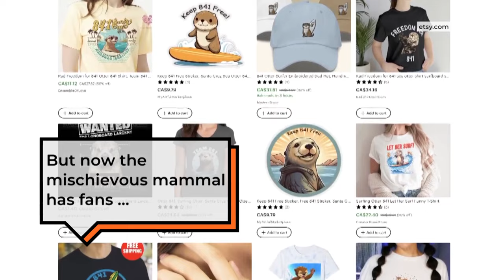Otter stealing surfboards and hearts but concerning officials | CBC Kids News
An internet sensation dubbed Otter 841 has been growing her fan club while officials try to catch her, with no luck so far. She has been seen aggressively approaching surfers and kayakers alike, often hopping on the boards and even biting off a chunk. Wildlife officials say her behaviour is uncommon and concerning. Otters can bite through hard-shelled prey, so if they bite a human it would be serious. Also, ingesting surfboard materials is dangerous for her digestion. Fans want her to remain free, even launching a petition and creating clothing and accessories celebrating the mischievous mammal. Officials are trying to bring her in for a health exam and find her a new home at a zoo or aquarium where she can live out her days in peace.